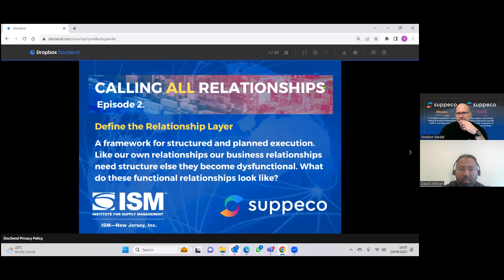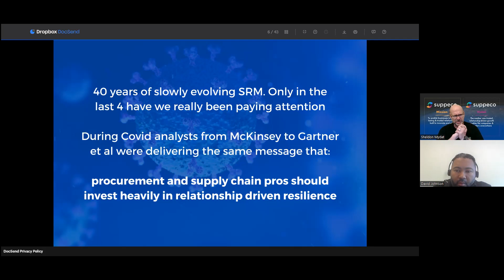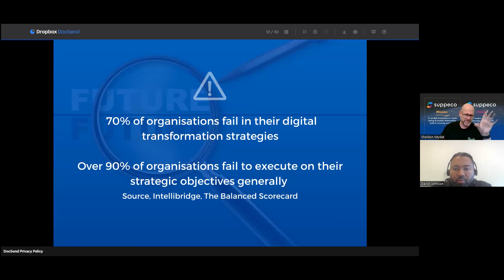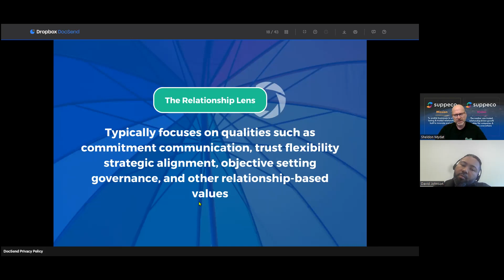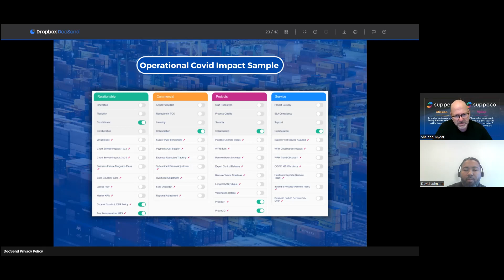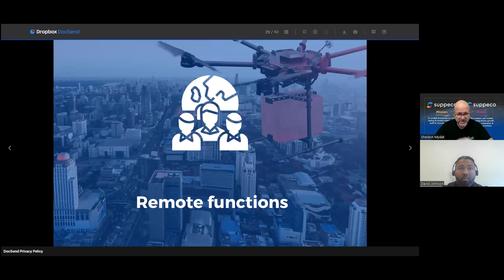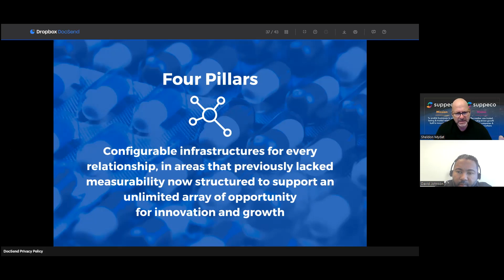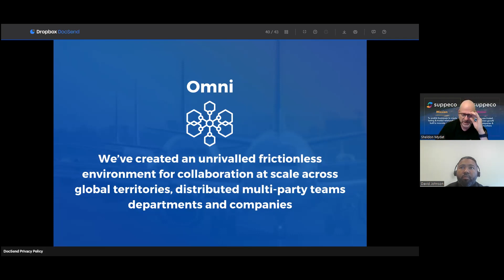Calling All Relationships Series: Defining the Relationship Layer - Episode #2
In part 2 of our Calling All Relationship Series we will be discussing defining the relationship layers.
Speakers: Sheldon Mydat, Suppeco & David Johnson, News Corp